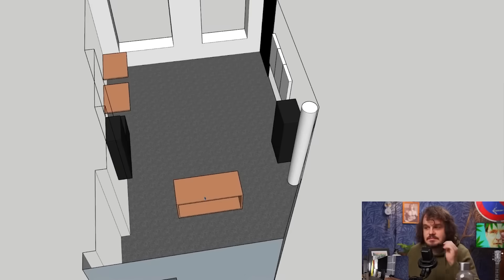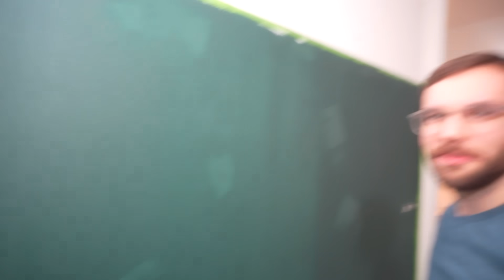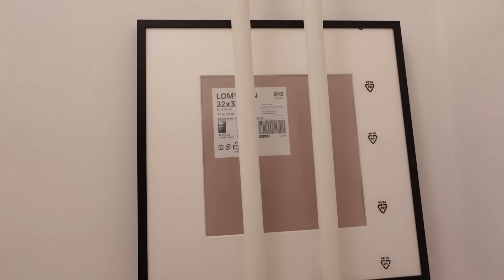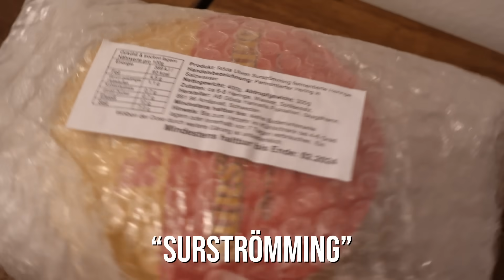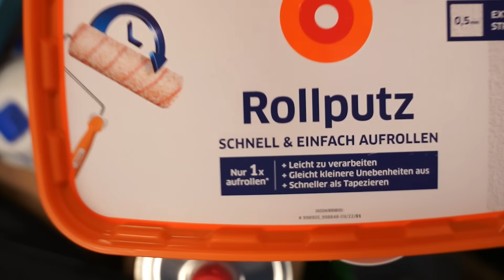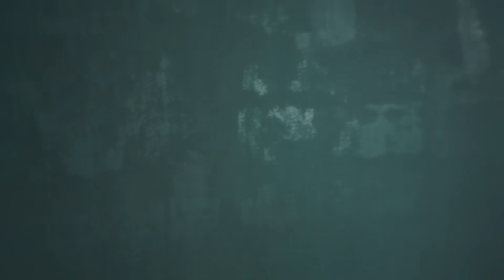Wir haben EIN JAHR unser Büro umgebaut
Willkommen hinter den Kulissen der Space Frogs GbR! Wir haben letztes Jahr angefangen unser Büro umzubauen und das war ein ziemliches durcheinander. Man könnte fast schon sagen... Chaos... oder To·hu·wa·bo·hu. Heimerker König Steven und sein treuer Assistent "Dean" machen schön, während Rick sitzt und "schreibt".

Danke an Samsung (werbung), die uns einfach so drei Fernseher geschickt haben ^^